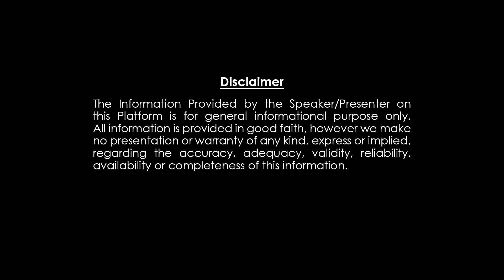Makara Rashi 15-31 March 2024 మకర రాశి| Tarot Card | Purnima Sharma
Makara Rashi March [15-31 ] 2024  మకర రాశి Monthly Horoscope In Telugu |  Tarot Card Reading
Purnima Sharma |Dharmapatham